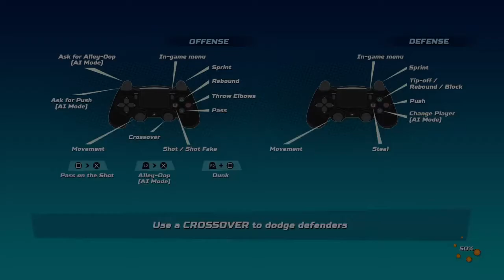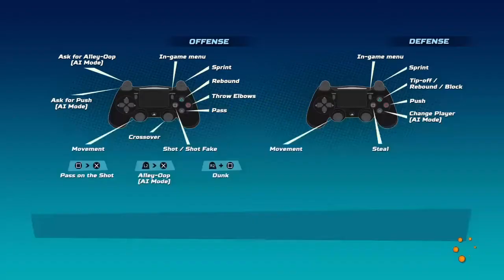NBA PLAYGROUNDS|PARIS WALKTHROUGH